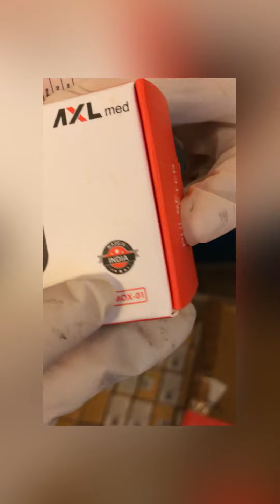Second Batches: Distribution of Basic COVID-19 Family Toolkits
We are working hard to distribute these vital toolkits to Tibetan families across India. Please consider donating today so we can continue helping Tibetan families fight this deadly virus.